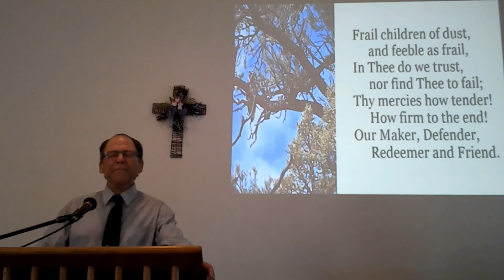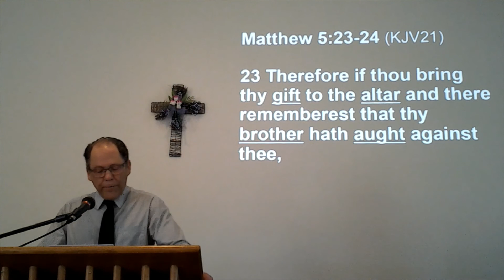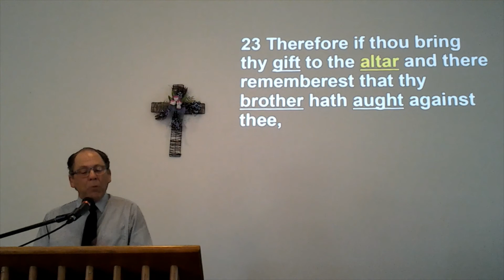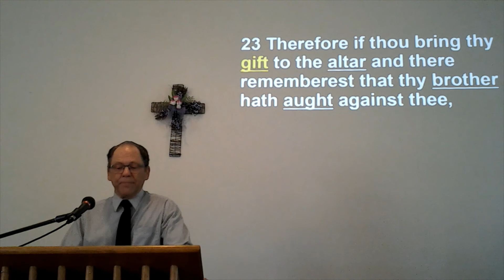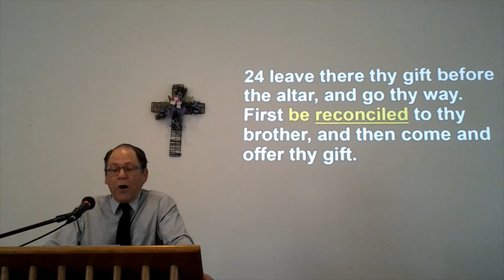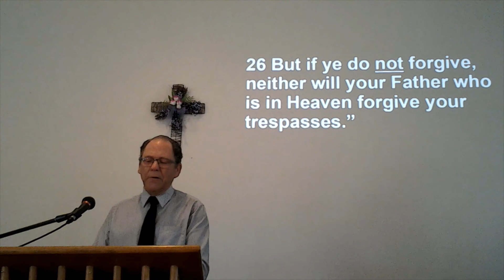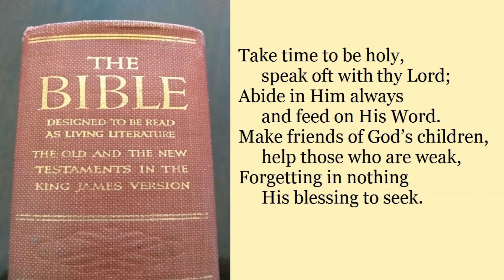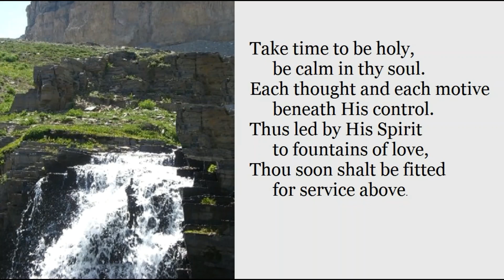Metcalfe Holiness Church. Sunday Morning Service. 26 June '22.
We welcome you to our Sunday morning service. The title of Pastor Raymond's message is: “What's More Important Than Worship?”